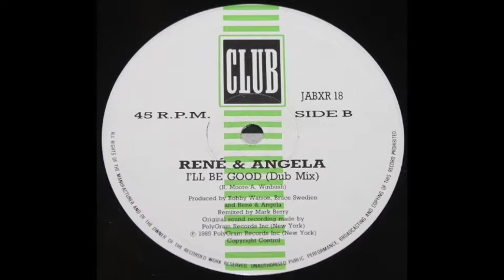René & Angela - I'll be good [Mark Berry dub] rare